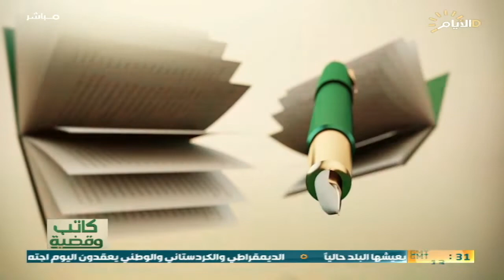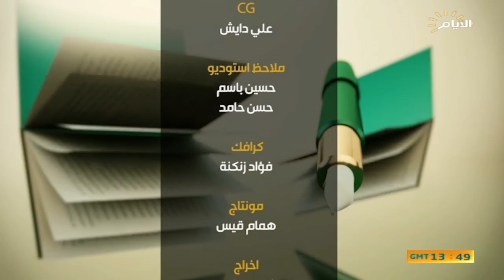برنامج كاتب وقضية ، انهم يقتلوننا بالتراب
كاتب_وقضية مع علاء فاضل
الضيف: الكاتب والمحلل السياسي حسين الكناني
عبر سكايب المحلل السياسي يونس الكعبي